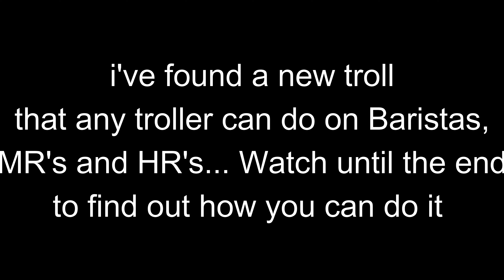FRAPPE ADMINS NOT USING GRAMMAR!? WHY is that?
This is about the recent relaxed rules around Grammar.
Frappe Insider goes more into depth about discrimination as well as the lack of care for frappe.
0:00 - Intro
0:10 - New quiz center information
0:20 - Lack of care explanation
0:42 - Abuse of power
0:55 - Lack of care continued explanation
1:13 - HR's run away when confronted
1:32 - Horrible CEO
1:42 - New troll you can do
2:05 - Outro
Frappe Insider is dedicated to exposing frappe cafe, one step at a time.